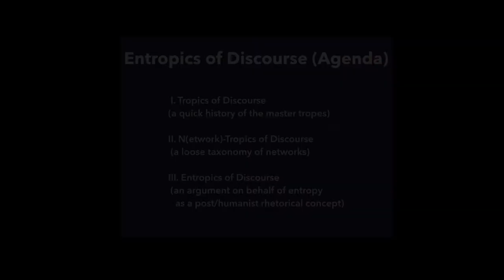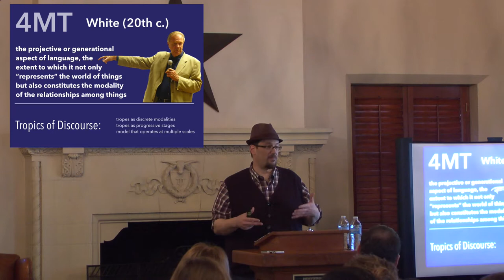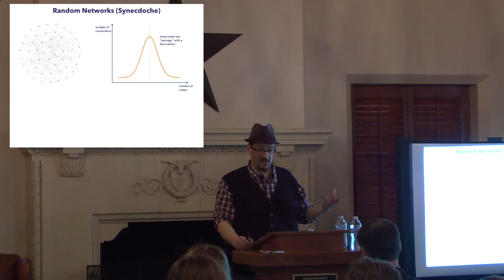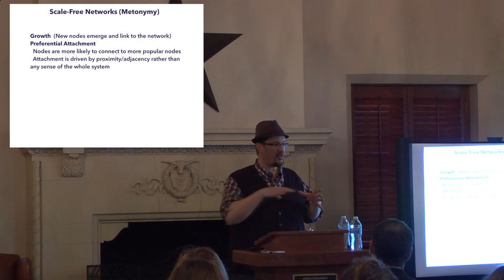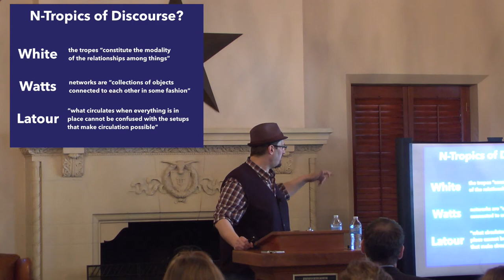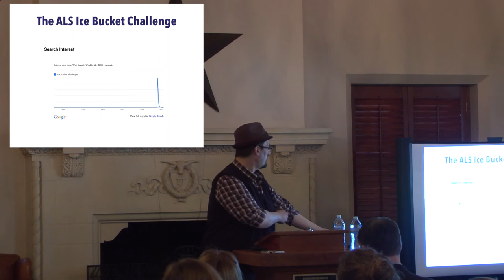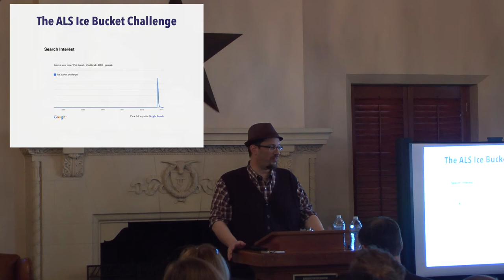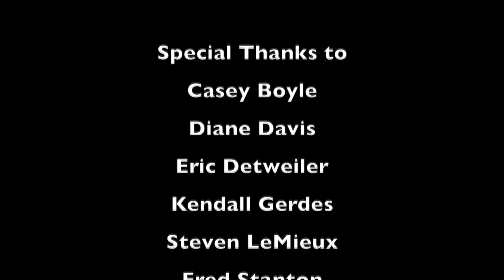Entropics of Discourse: Post/Human Rhetorics Amidst the Networks (Speaker Series 2015)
This talk by Collin G. Brooke, Associate Professor of Rhetoric and Writing at Syracuse University, was held from 3-5 p.m. on March 6, 2015, in UNB 2.102 Eastwoods Room at The University of Texas at Austin. It was presented by the Digital Writing and Research Lab in the Department of Rhetoric and Writing.